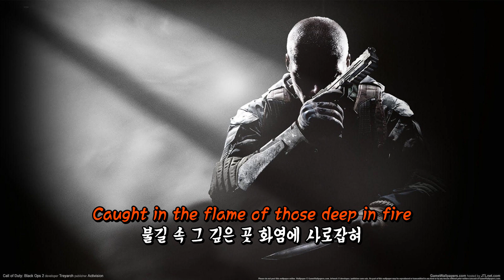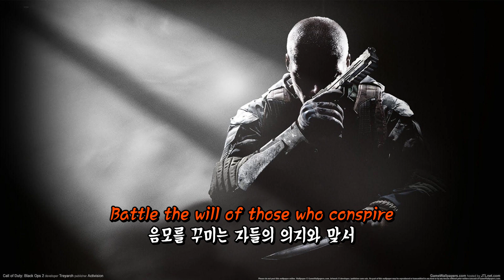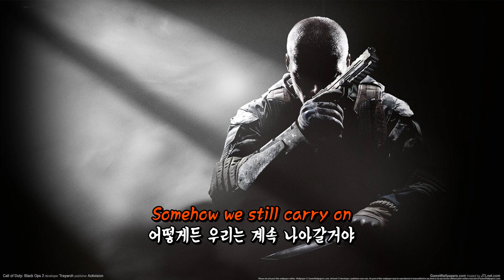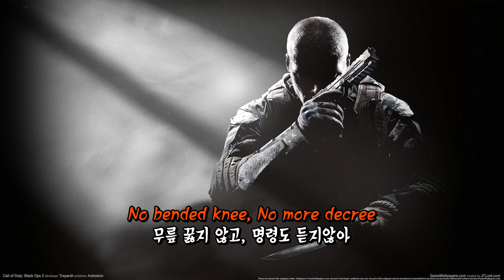(한글 자막 / 가사) 콜 오브 듀티 : 블랙옵스 2 OST - Carry On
콜 오브 듀티 : 블랙옵스 2 엔딩곡  Avenged Sevenfold - Carry On
번역 : 삼치구이